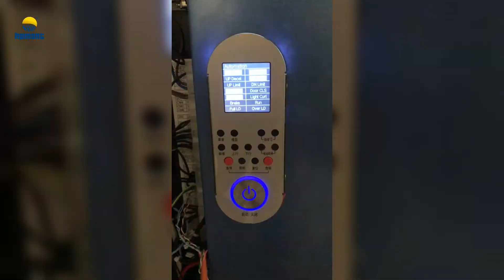Colorful application: hpmont Cool100 villa elevator control panel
In the design of industrial products, we have thought that it should also meet people’s aesthetic perception. And this dream gradually shines into reality. Since COOL 100 was launched four years ago, it is all the rage in home lift market because of its tiny volume and customizable color. Choosing what you like is so easy.